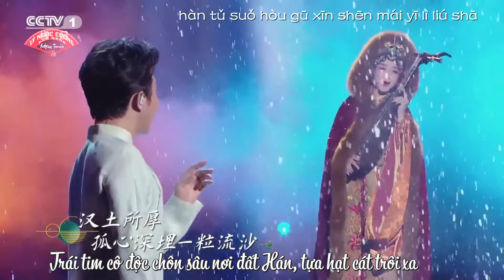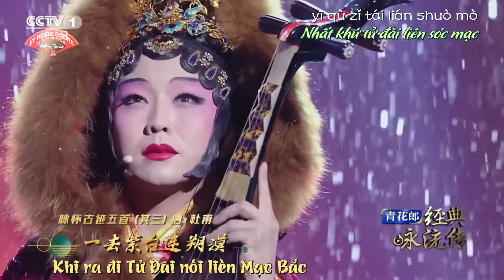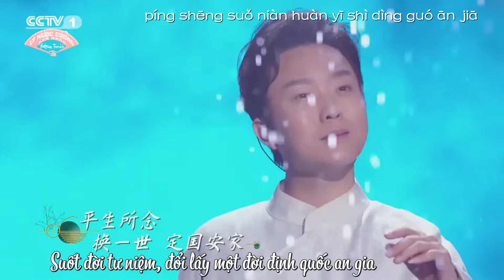【Kinh điển vịnh lưu truyền 2020】CHIÊU QUÂN XUẤT TÁI【昭君出塞】Pinyin || Vietsub || Hán Việt 【李玉刚】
Lý Ngọc Cương - Vietnam Fanpage 越南刚丝 【李玉剛 Li Yugang】
Facebook.com/lyngoccuongvnfc/